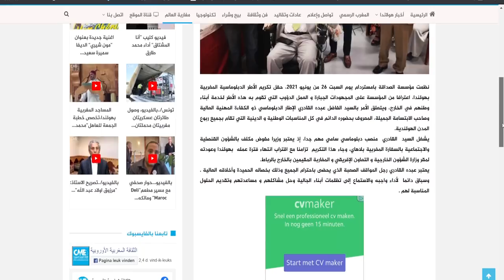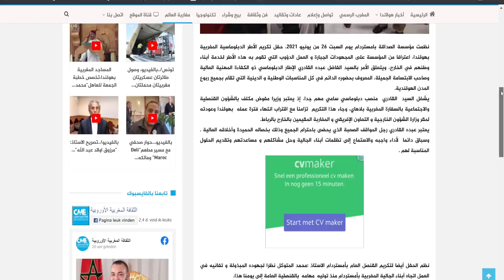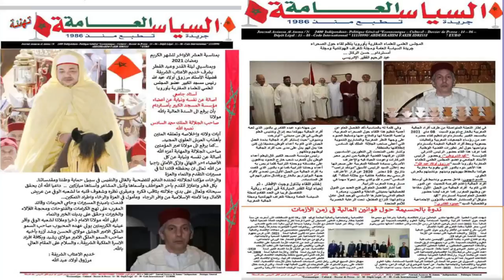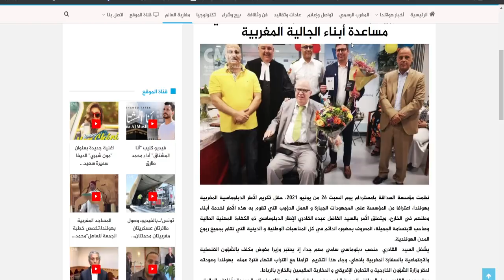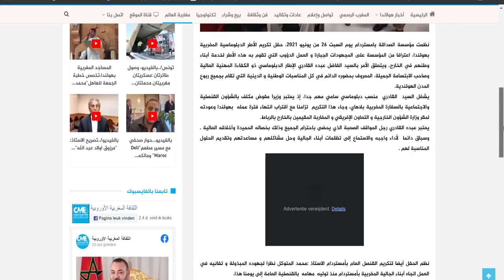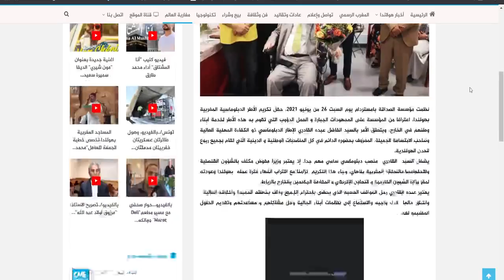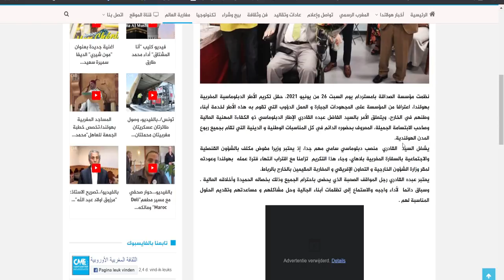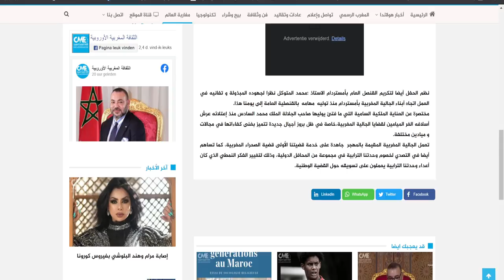إبن الكولونيل محمد أعبابو يكشف ذراع المخابراتية المتوغلة في المساجد الأوروبية